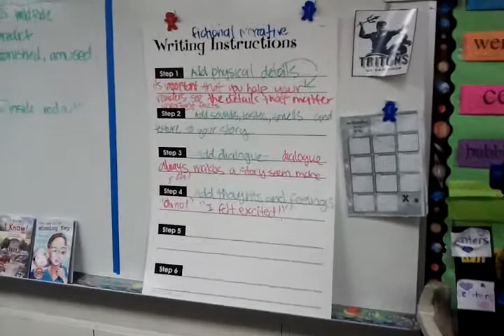ASES Prep New River: Homework Time in Ms. Ramirez's 4th Grade Classroom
ASES Prep's 4th Grade Level Team Lead, Ms. Ramirez, asks her students to "Make It Obvious" they are on task during homework time.  Prior to entering the class, she preps them for success by setting clear expectations and asking students to repeat directions back to her.